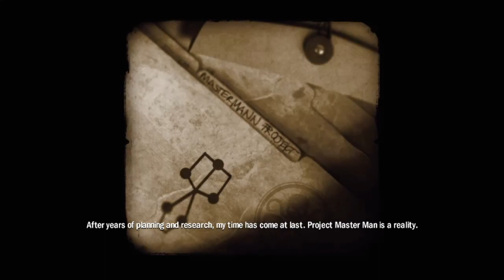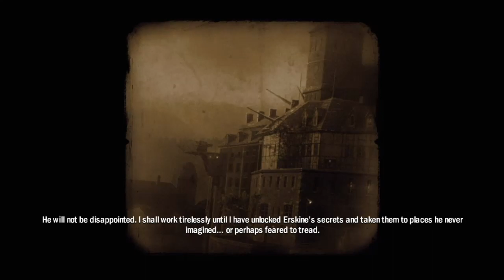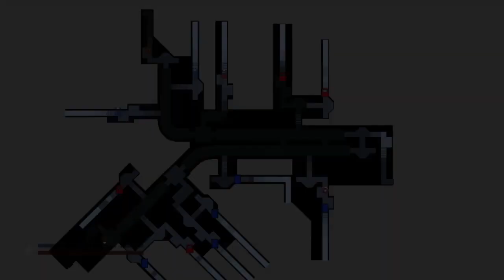Captain America: Super Soldier | Xbox360 Gameplay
Best Captain America game (maybe even best Marvel single player experience), all they had to do was copy Batman Arkham Asylum. It's a story that takes place during the montage in the first movie.